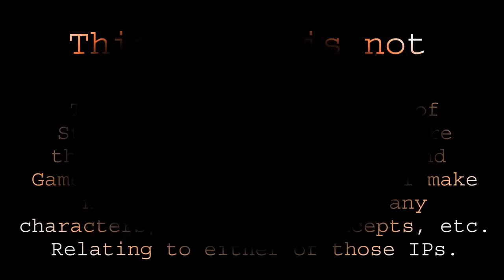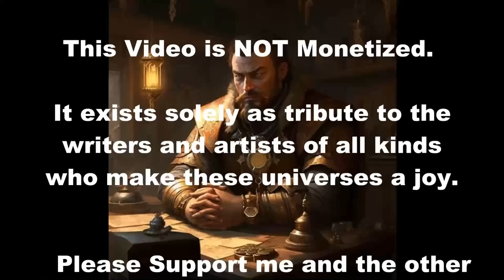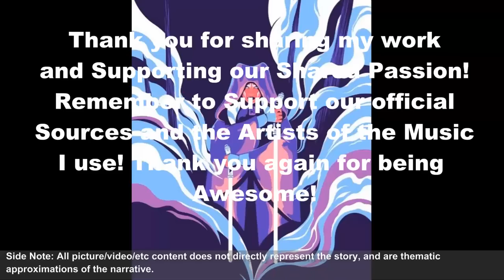Star Wars vs Warhammer 40K Episode 44: The Light Flickers Pt 1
"We're all going to die sometime, so you might as well die pushing the odds for something that matters."

Mini-Monstorum Art Book Can be Found here! Just find the Sign Up Form and you should receive it shortly!

This video is NOT Monetized. This is made out of the love and inspiration I feel for the universes and stories involved. It is my pleasure to offer it to fans of all kinds to enjoy free of charge or expectation. If you find your music or image used in this work without proper credit attributed, or would like to see your work removed from this video, please contact me and it will be arranged.